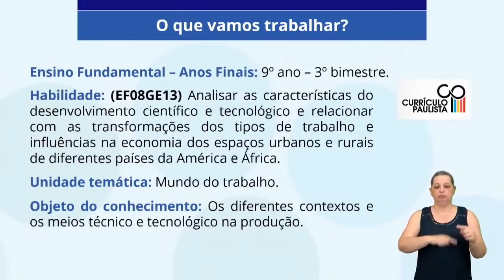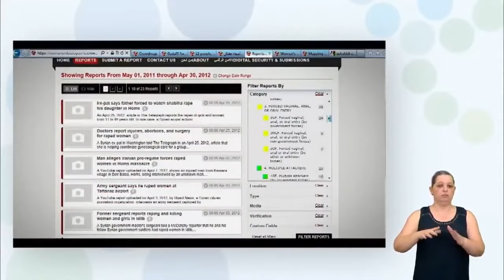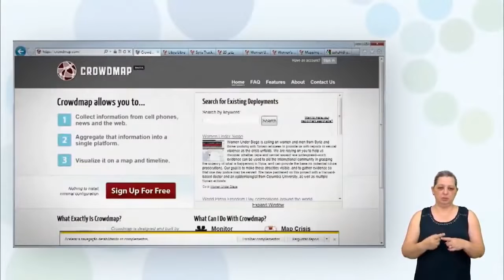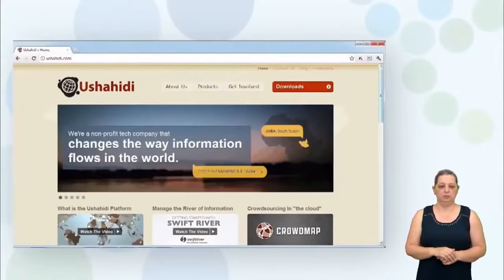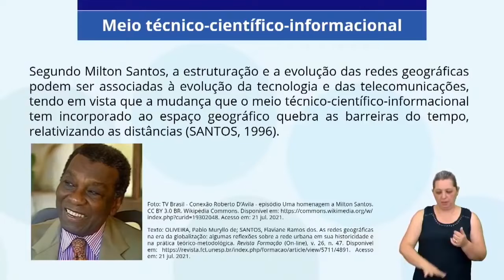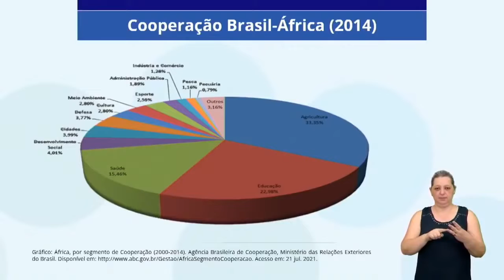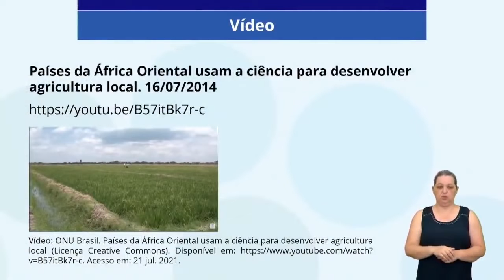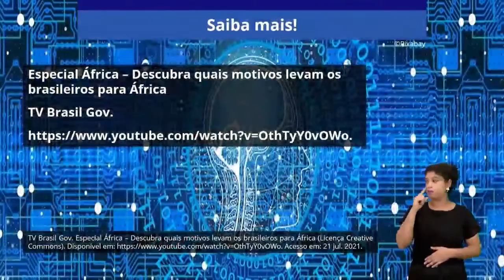9º ANO | Geografia | Aula 26 - Tecnologia e trabalho na América e na África: Parte II